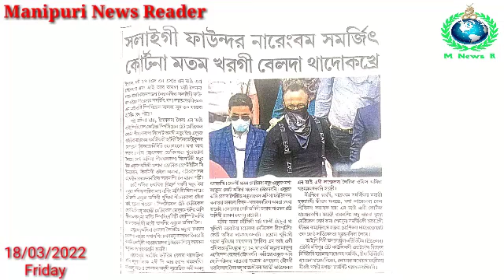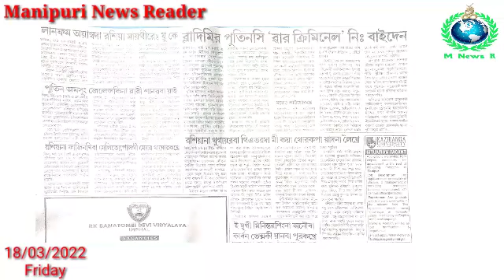Lanpham Ayambada Russia Maithire : UK